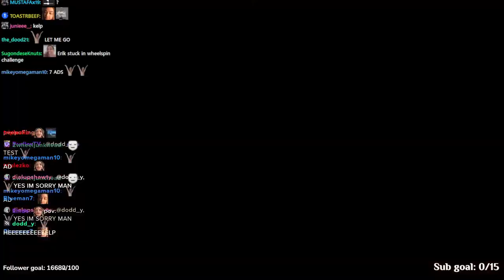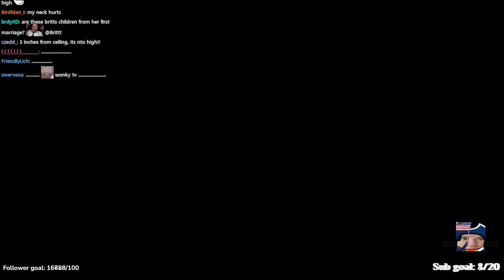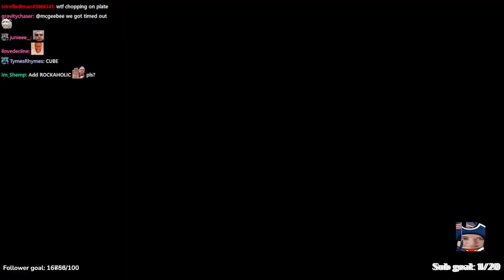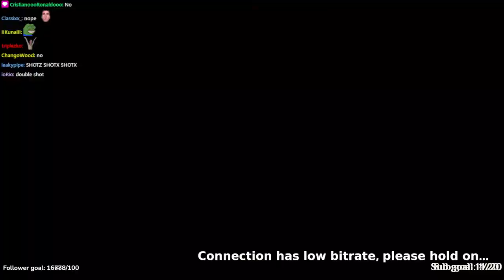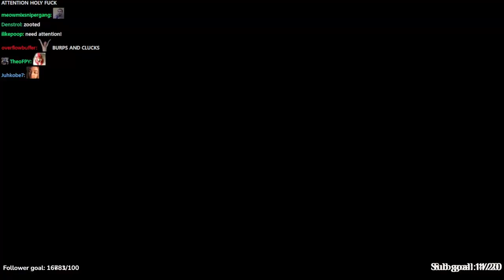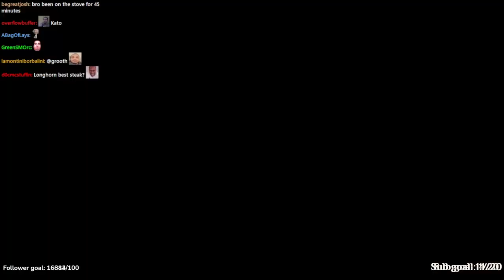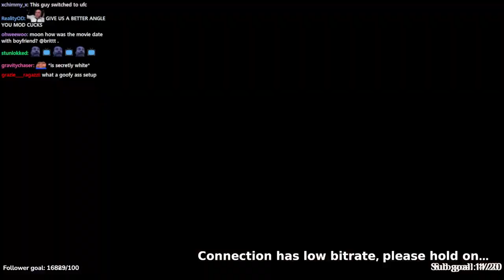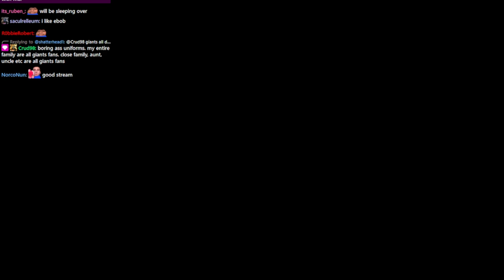Brittt 2023-08-10 'COOKING A STEAK DINNER WITH FRIENDS!'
Thumbnail at 2:35:53. Brittt's chat in top-left since her on-screen chat is delayed, hard to read, etc.

0:00:00 Intro
0:11:55 Just Chatting w/ Brittt, Emmy, erobb221, PinkNittany, natehowwwe, Rocky539, MoonOverEasy
↳ 0:43:28 w/ erobb221
0:52:05 Cooking Steak & Mashed Potatoes
↳ 1:36:51 w/ erobb221
↳ 2:26:45 w/ Russel
↳ 2:56:39 Demon's Souls
3:23:29 UFC 4
3:28:33 Just Chatting
3:37:17 UFC 4
3:43:01 Outro